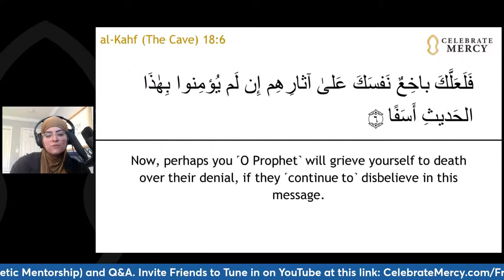Kahf Reflection: Verse 6 [Maryam Amir]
In this Friday Gem, Shaykha Maryam Amir shared the command from Allah SWT to the Prophet ﷺ not to grieve so much so that he might cause harm to himself, despite the decisions of those closest to him ﷺ not to accept Islam. The lesson centered on the reality of Allah's SWT All-Encompassing Wisdom and Care for His Creation beyond what we can worry ourselves to comprehend.

🔹️ Give a one-time or monthly donation and spread the legacy of the Messenger ﷺ through CelebrateMercy's programs and campaigns. (Note: Donors who give at least $20 monthly will become sustaining members, receiving free access to paid courses.)